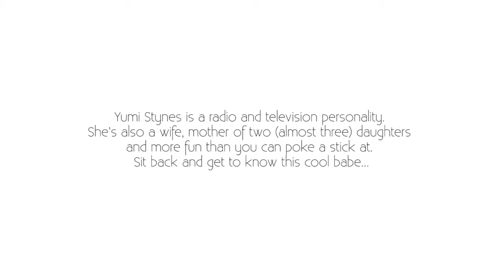Yumi Stynes: Body Changes During Pregnancy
Yumi Stynes talks about the body changes she experienced during pregnancy.